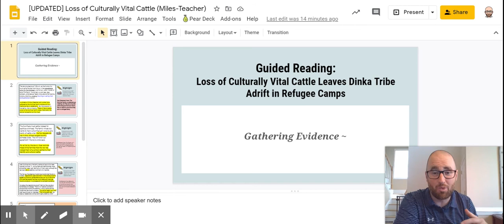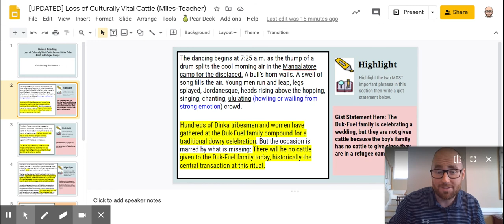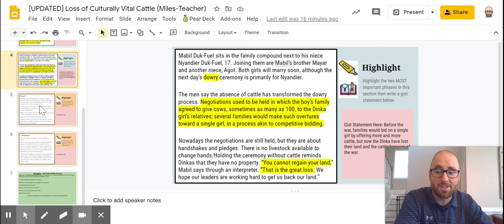Friday, September 25 Lesson Video